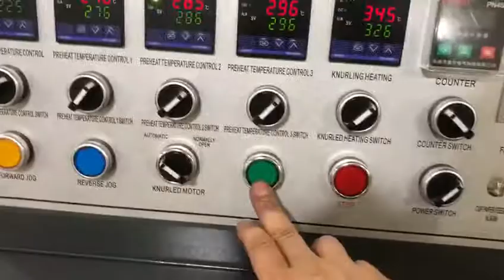small home working machine to making paper cup fast speed 85p/mins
paper cup machine ,paper forming cup machine
paper glass machine
india paper cup

food box machine
muffin cake cup machine
baking cake cup machine
paper muffin cup machine
paper cupcake bakery machine
hydraulic high speed paper plate machine